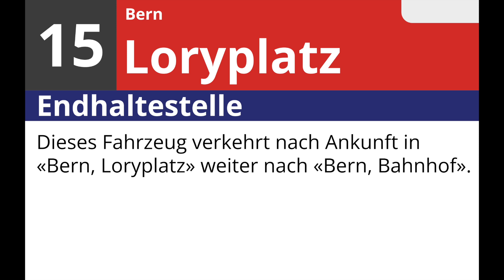Bernmobil Ansagen • 15 • Bern, Bahnhof – Bern, Loryplatz (Baustelle 2023)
Während Gleisbauarbeiten am Hirschengraben verkehrten zwischen Zytglogge und Kocherpark Tramersatzbusse verschiedener Linien. Eine war die Linie 15 zwischen Bern, Bahnhof und Bern, Loryplatz. Sie ergänzte eigentlich die Linie 17.
In den Trans wurde dabei jeweils mit der "BLS Stimme" angesagt, wohin das Tram weiterfährt und auf welche Tramersatzlinie man umsteigen sollte.